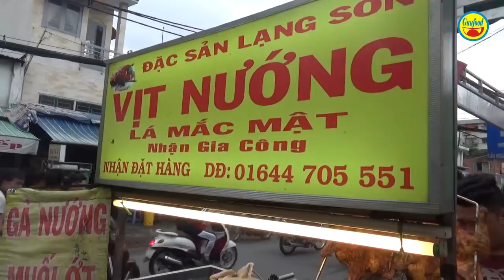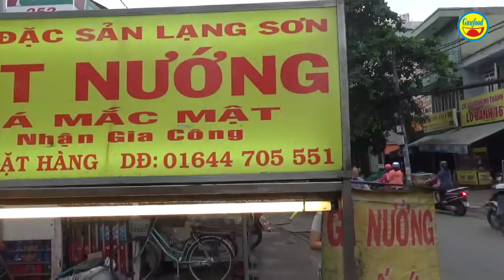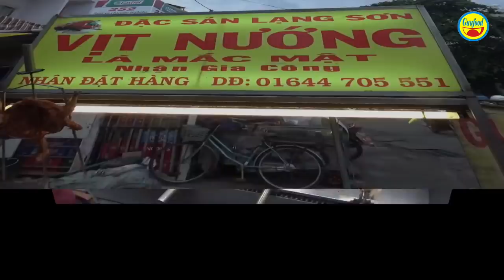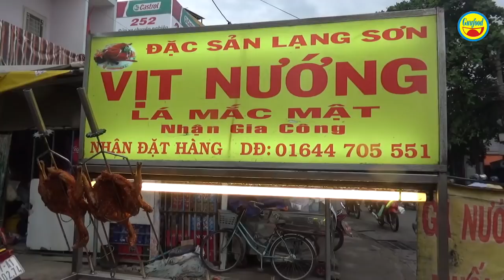Vịt nướng lá Móc Mật - đặc sản Tây Bắc hiếm có ở Sài Gòn - Guufood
Ngay tại trước địa chỉ số 256 đường Vạn Kiếp, P.3, Q.Bình Thạnh có 1 xe bán đồ nướng là vịt nướng lá móc mật Lạng Sơn, gà nướng ớt... Chủ của xe bán vịt nướng, gà nướng này là anh Quyết, 1 người gốc Hà Nội. Anh cho biết, bán ở điểm trên được 4 năm và hiên tại gia đình anh có 8 xe bán hàng, là món vịt nướng lá móc mật, gà nướng ớt... ở nhiều điểm tại Sài Gòn.

Là móc mật được gia đình anh Quyết nhập từ vùng Tây Bắc, cụ thể là Lạng Sơn, gửi vào tận Sài Gòn. Mỗi con vịt nướng lá móc mật như thế này, anh Quyết bán 230 ngàn đồng, có thể bán nửa con. Nhưng gà nướng muối ớt thì phải bán nguyên con với giá 130 ngàn đồng.

Vịt nướng lá móc mật, thực sự là đặc sản của xứ Tây Bắc ở Sài Gòn. Nếu có dịp đi qua đường Vạn Kiếp, bạn hãy ghé mua và thưởng thức đặc sản Tây Bắc này nhé!!!